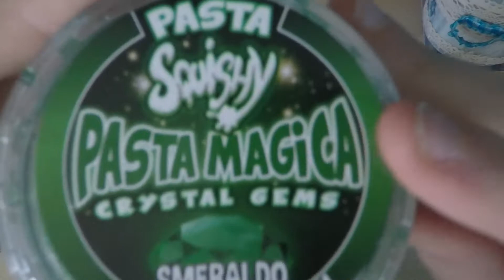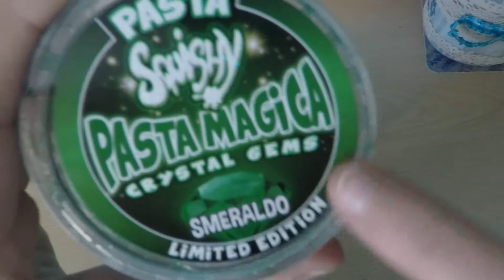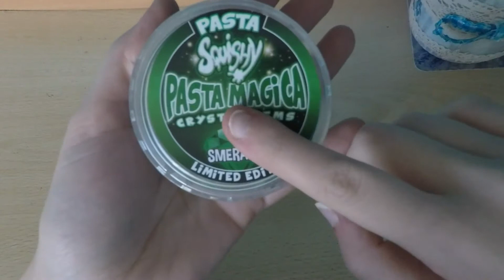Pasta squishy crystal gems proviamola insieme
Read Me!
Qui i link per seguirmi:
-Wishlist Amazon
-Wattpad: darkstars95
oppure lasciandomi un commento sotto questo video o scrivendomi privatamente su youtube!!
Alla prossima con un nuovo video